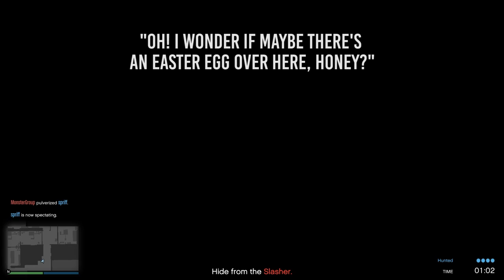Hide n' Seek - Peach Plays GTA V Online